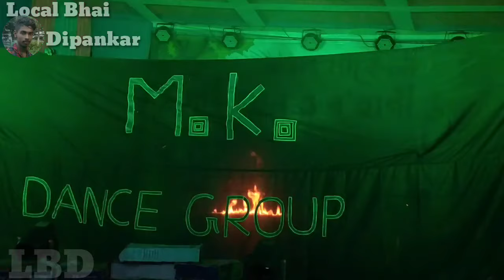M.K DANCE GROUP || LOCAL BHAI DIPANKAR || ASSAMESE REMIX DANCE GROUP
এম.কে. ডান্স গ্রুপ

M.K DANCE GROUP

Disclimer :-